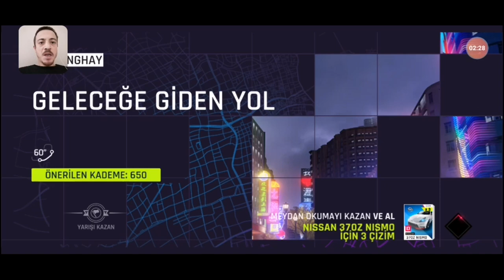EN İYİ MOBİL YARIŞ OYUNU | ASPHALT 9 LEGENDS OYNADIK !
Kanalımızın amacı eğlenceli mobil oyunları ve ilginizi çekebilecek farklı videoları sunmaktır. İyi Seyirler..

VİDEO İÇERİĞİ:
Asphalt serisi, 14 yıllık geçmişiyle mobildeki en köklü ve en iyi yarış oyunu serisidir ve  Asphalt 9: Legends bu serinin en son çıkan oyunudur. Asphalt, dünyanın en çok oynanan mobil yarış oyunu olma özelliğini taşıyor.  ASPHALT 9 LEGENDS oynadık ve yarıştık. Oyun Android, iOS ve Windows platformları için Türkçe ve oynaması ücretsiz olarak çıkış yaptı. Telefon ve tabletlerinizden keyifle oynayabilirsiniz. :)